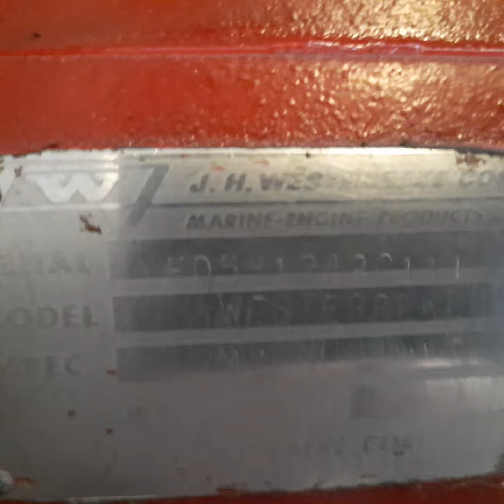Westerbeke 40 Inboard marin Keel cooled used good engine ship by sea Sr. FD581242C111